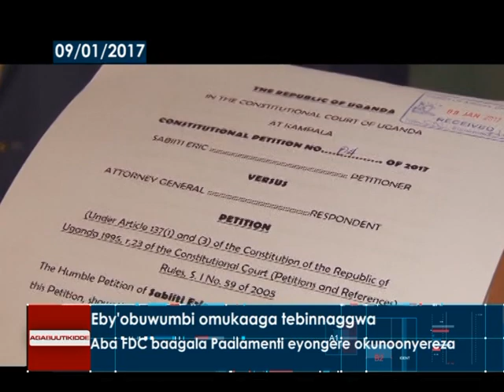Eby'obuwumbi omukaaga tebinnaggwa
Aba FDC baagala Paalamenti eyongere okunoonyereza.